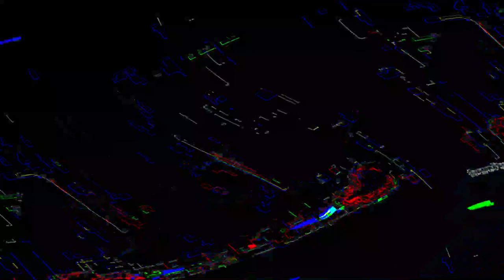[EPILEPSY WARNING] Movie 23 05 31 10h43m57s *Photosensitivity Warning*